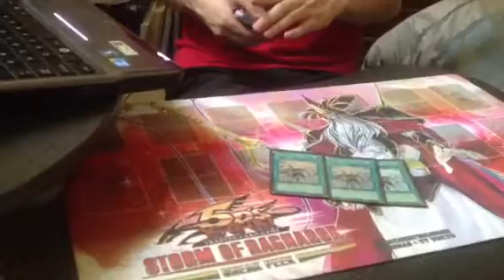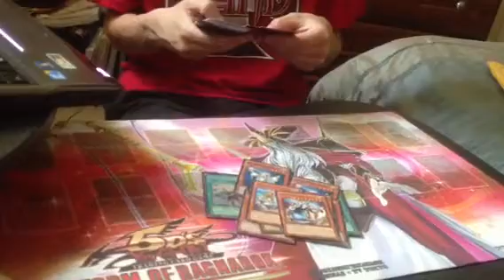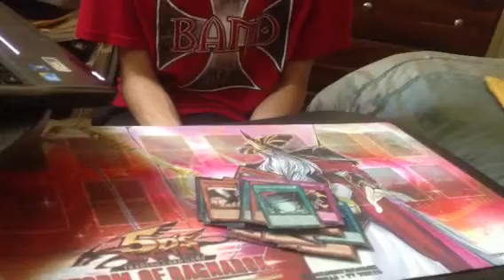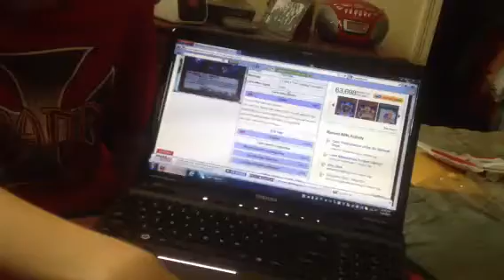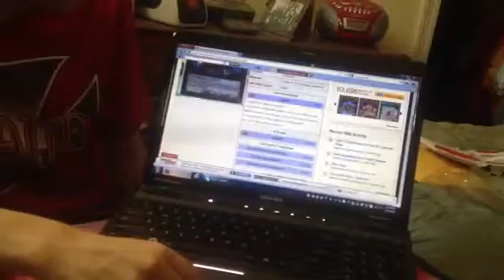Mail Opening and News on the Structure Deck: Samurai Warlords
Alessandro's mail opening from Ideal808.com

Also, news on the new structure deck coming late next month